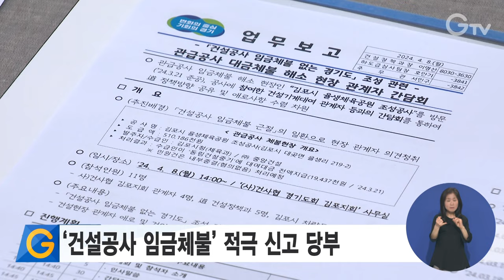‘건설공사 임금체불’ 적극 신고 당부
경기도 임금체불 전담팀은 8일 김포시 관내 건설기계임대사업자단체 등과 간담회를 열어 정책 방향을 설명하고 현장의 목소리를 들었습니다.

이번 간담회는 지난달 경기도가 중부지방고용노동청, 건설협회 등과 맺은 건설공사 임금체불 없는 경기도 조성 업무협약의 후속 조치입니다.

간담회에서 경기도 전담팀은 상반기 중 건설현장 임금체불 신고자 포상제를 도입할 예정이라며 체불 발생 시 관련 기관에 적극 신고해 달라고 당부했습니다.

건설기계임대사업자단체는 수많은 건설 현장에서 여전히 건설기계임대차계약서를 작성하지 않아 임금체불이 빈번하게 발생하고 있다며 경기도가 더 많은 관심을 가지고 불법행위에 대응해 줄 것을 요청했습니다.